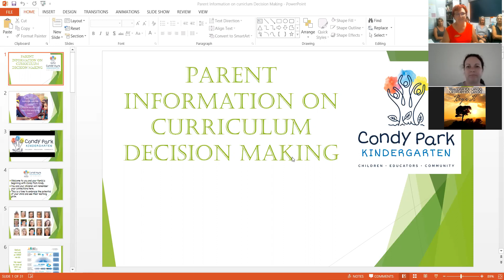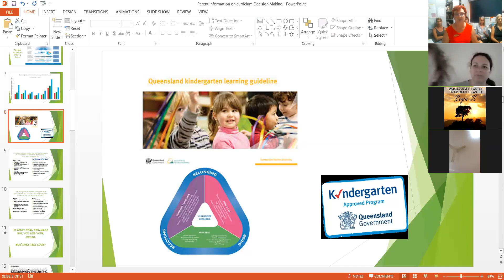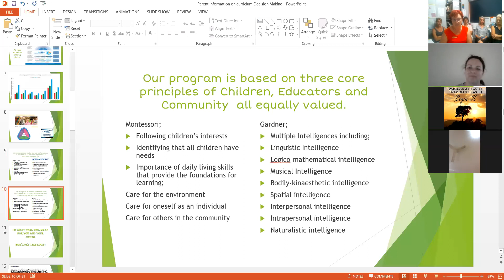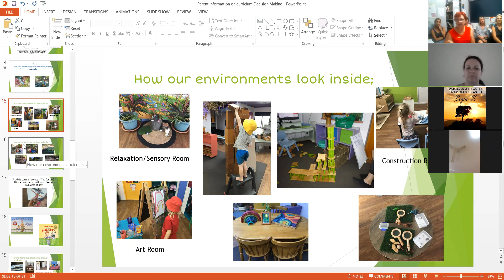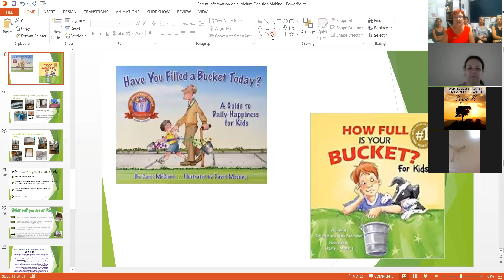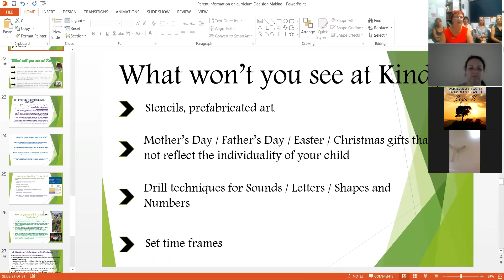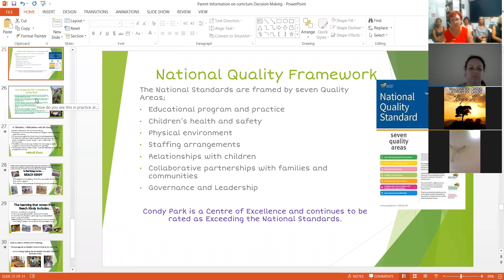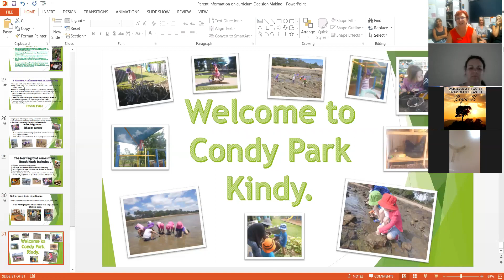Parent Information for Curriculum Decision Making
How do we Teach and Learn together at Condy Park